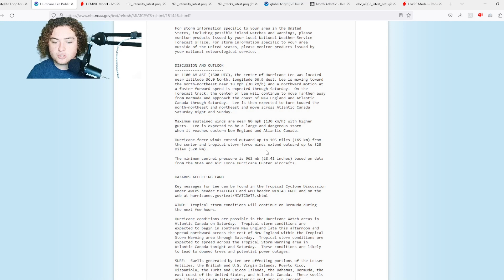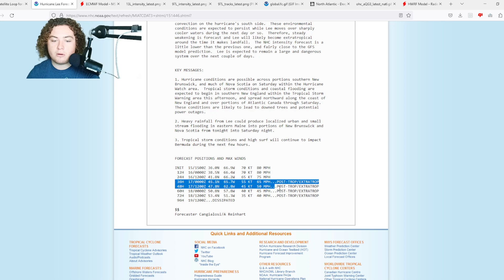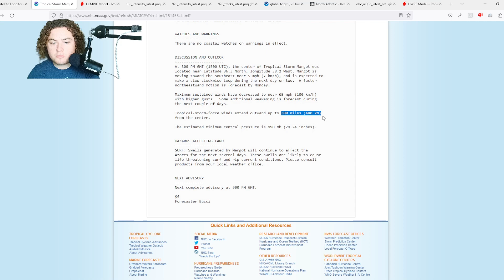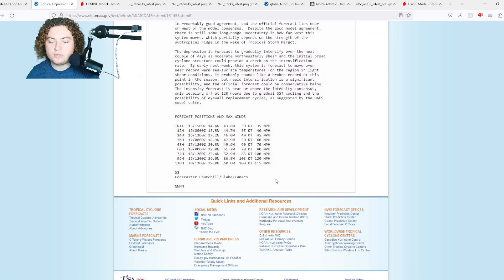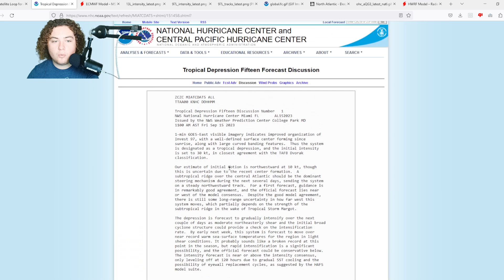Tropics Are Exploding Again! Tropical Depression 15 Forms! New AOI In The MDR! Who Will See Impacts?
Hurricane Lee has rapidly intensified in the Atlantic Basin of the Atlantic Ocean! It currently has winds of 85 MPH and a pressure of 957 mb. The current track is N at 9 MPH based on satellite imagery. Will keep you updated.

Invest 97L currently has an 90% chance of development in the MDR today as it is rapidly organizing and is expected to potentially strengthen into a hurricane!